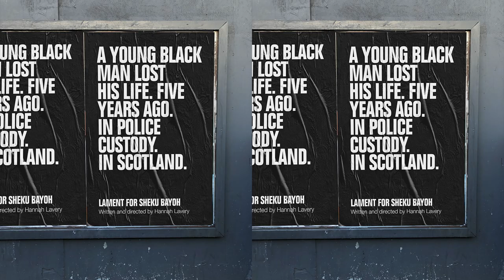Lament for Sheku Bayoh | BSL Trailer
A young black man lost his life. Five years ago. In police custody. In Scotland.

Soon after 7am, on a Sunday morning - May 3rd, 2015, Sheku Bayoh, a 31 year-old gas engineer, husband and father of two died in Police custody on the streets of his home town – Kirkcaldy, Fife.

Bayoh’s family launched a campaign seeking justice and in 2019 a judge-led inquiry was announced to determine the manner of his death and whether ‘actual or perceived race’ had played a part in it.

Lament for Sheku Bayoh is a personal response to this tragedy, an expression of grief for the loss of the human behind the headlines and a non-apologetic reflection on identity and racism in Scotland today.

Performed live at The Lyceum and streamed to you at home. Lament for Sheku Bayoh asks the urgent question, is Scotland really a safe place?

Written and Directed by Hannah Lavery

Fri 20 – Sat 21 Nov 2020
Streamed from home

A National Theatre of Scotland, Edinburgh International Festival and Royal Lyceum Theatre Edinburgh co-production